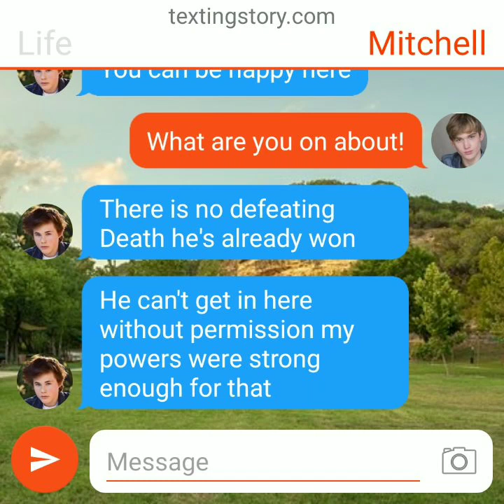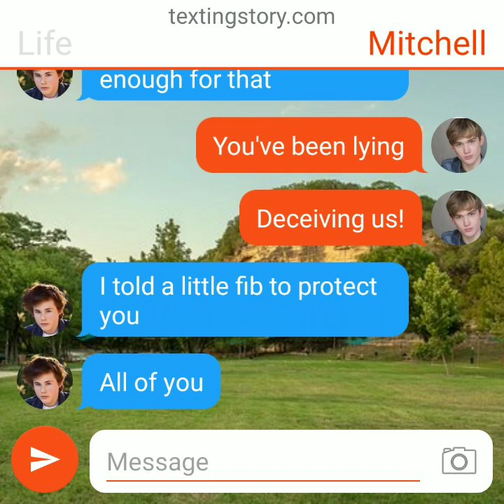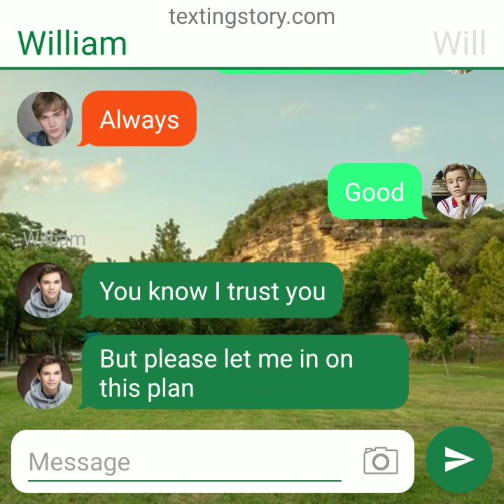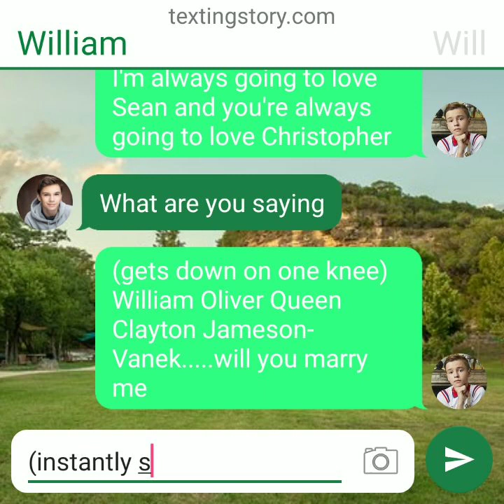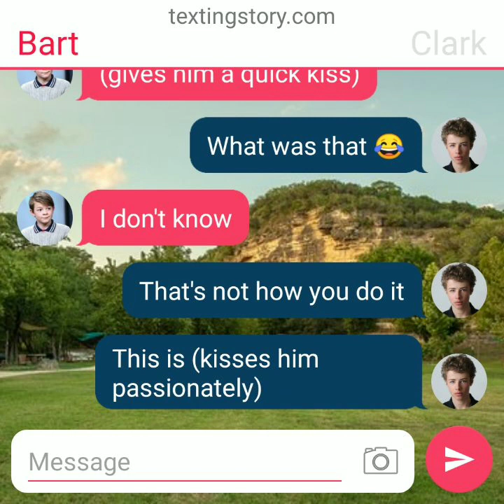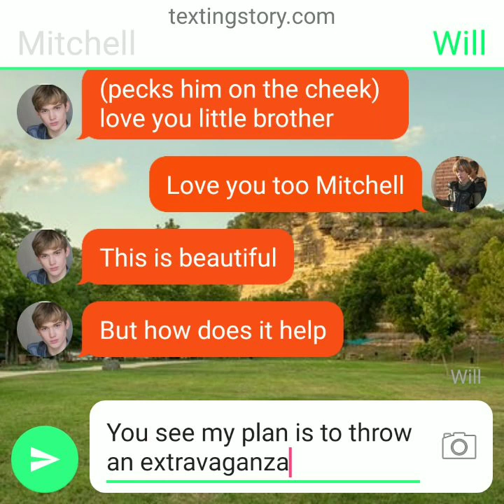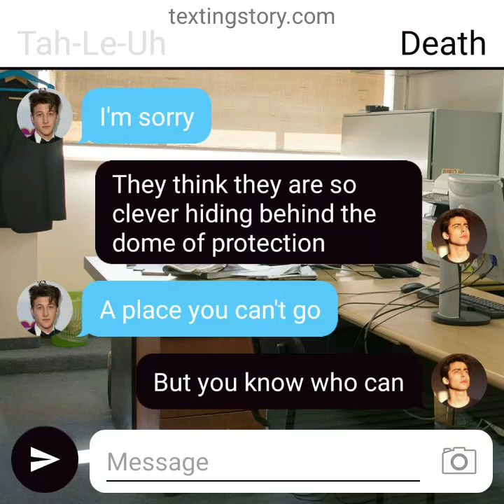Jupiter Two Beyond S5 Ep. 39 Will You Marry Me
Starring: Mitchell Allen
Luke Allen-Isaacs
Asher Beck Goodman
Epsilon the Android
Zachary Robinson
Bart Schotz
Clark Tozier
Austin Harper-Wrather
Mark Harper
With Tah-Le-Uh (as TJ Kippen)
With Nicky Harper-Wrather/Death
With Ricky Harper/Life
With Richie Rich
With Matthew Johnson-Robinson
With Kyle Robinson
With Stanley U.B.G. Tozier-Denbrough
With Richie Tozier-Denbrough
With William Jameson-Vanek
With Eddie Schotz-Kasbrack
With Bernie Schotz-Kasbrack
And Will Robinson-Byers